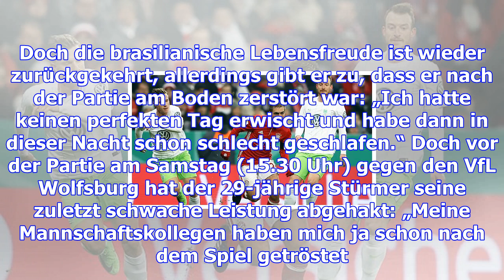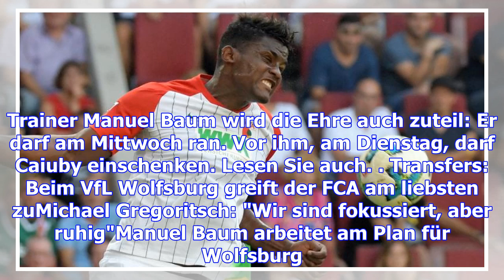Alle 33 fca-spieler sind vor dem spiel gegen wolfsburg fit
Das hat es beim FCA selten gegeben: Alle 33 Spieler sind fit, auch ein Einsatz von Hinteregger und C...